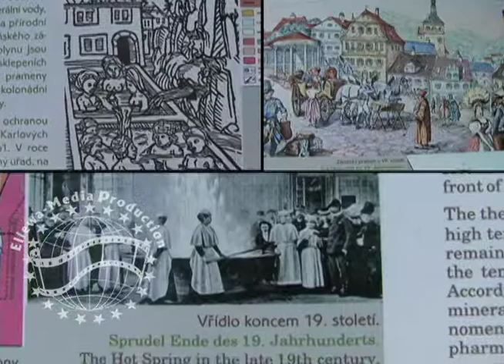TERAPIA ALTERNATIVA DEMO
Alternative Therapy documentary (with Eva Jenya Madrid)
Trailer by Ellewa-Media Production